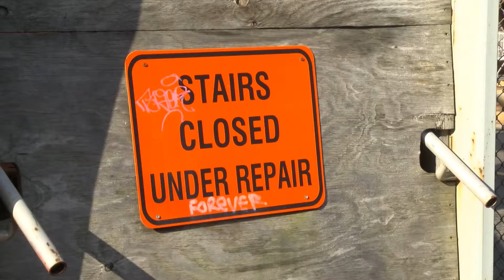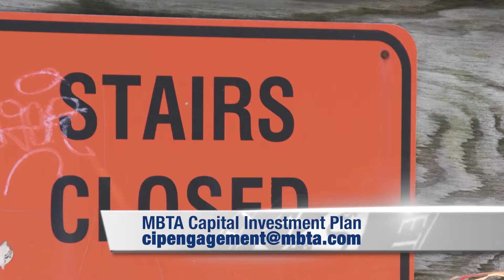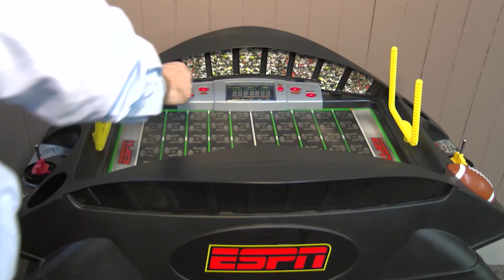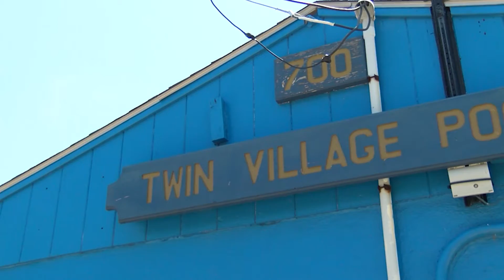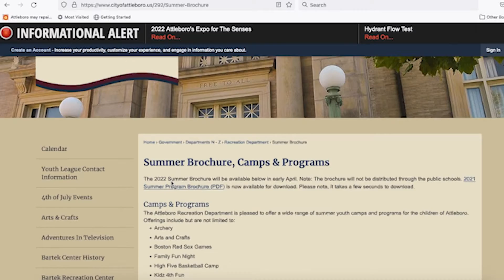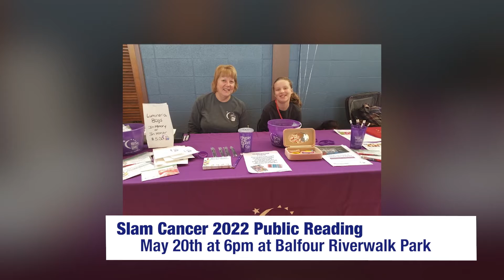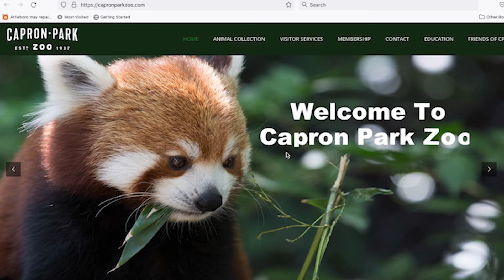Attleboro Update 0622